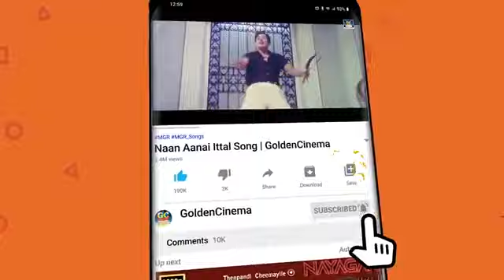இரவில் அமைதியாக கேட்டிடும் எம்.ஜி.ஆர் காதல் பாடல்கள் | MGR Love Songs | MGR Love Melodies | TMS.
Movies
ShortFilms
Special Programs
Events
Movie News